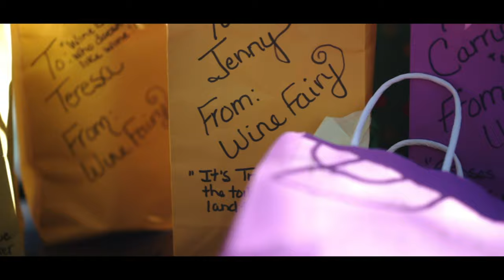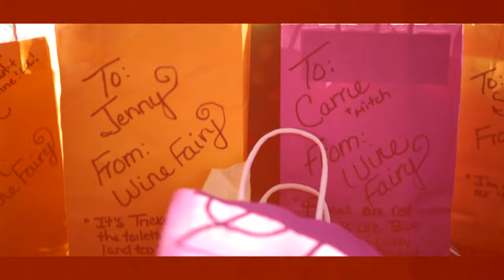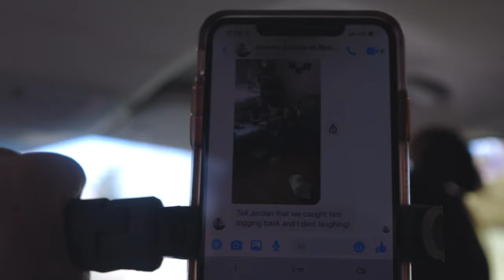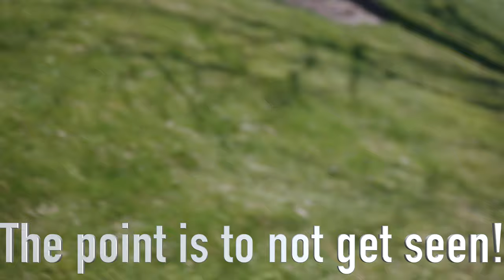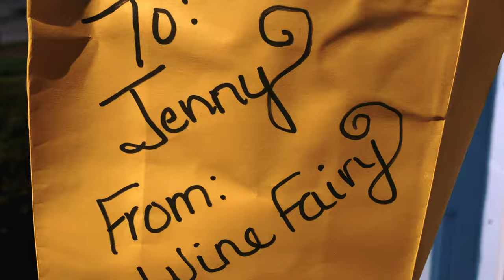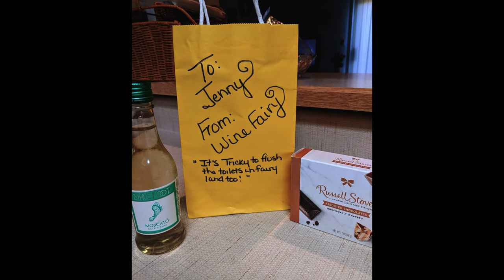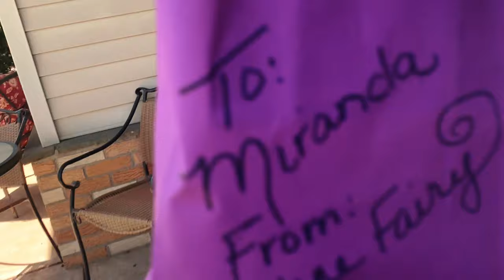I ALMOST GOT CAUGHT! 🤯 **INTENSE** | Gifting STRANGERS during QUARINTINE! | ADULT GIVEAWAY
What's poppin' y'all?!

My name is J. Chinn.

My mother-in-law & I went around performing random acts of kindness by gifting strangers! I hope this video made you at least smile! I hope you enjoy this video, as much as I enjoyed making it! I'm always down to do a collab, located in Western New York!

I am always open to you sharing my videos! I hope this video provided value to you!